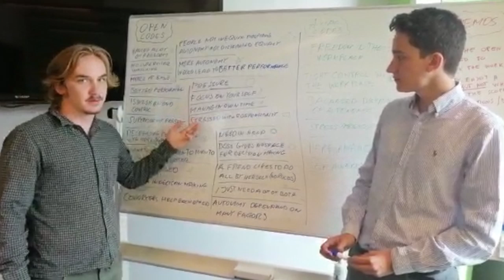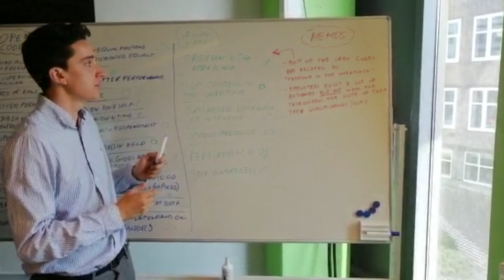Group 77's Qualitative Research Project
Video project for the Univerity of Amsterdam. Made by Team 77 composed of Gabriel Adams, Nicola Carlini, Michał Kocon, and Tomáš Kováč.